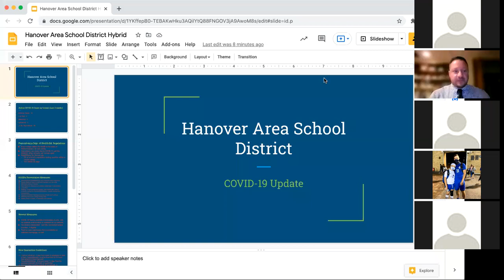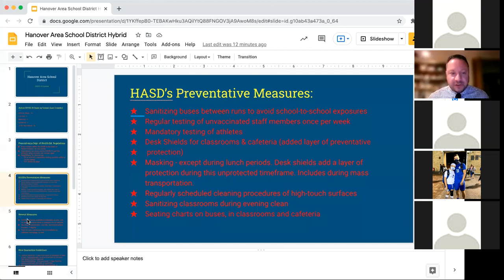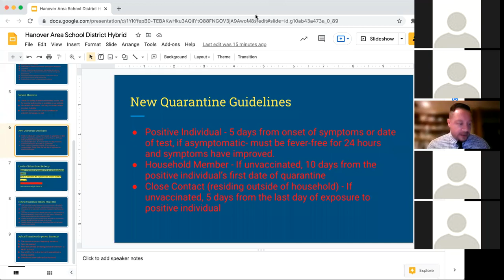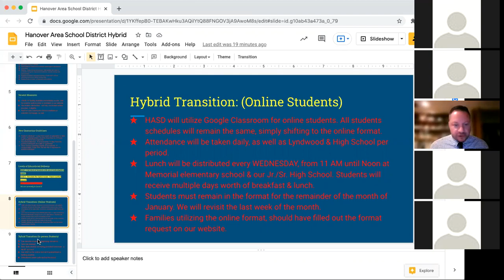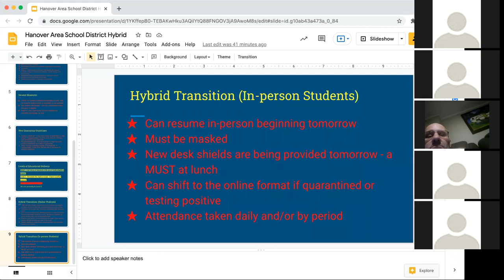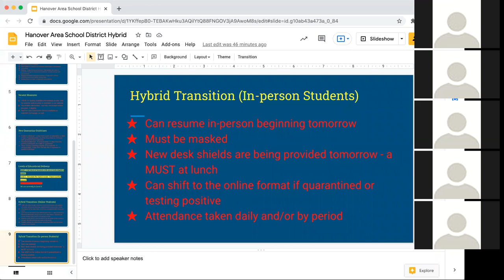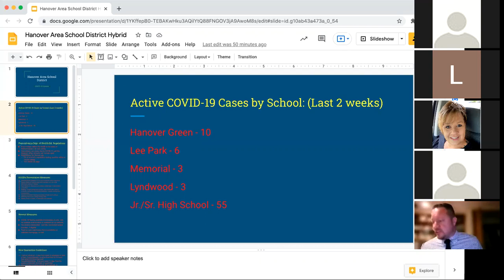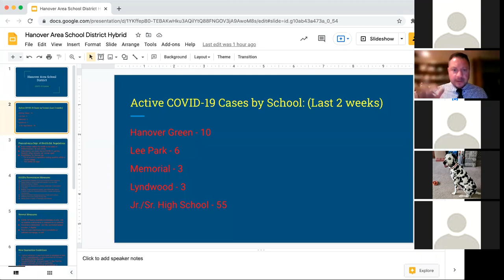1 9 22 Community Update